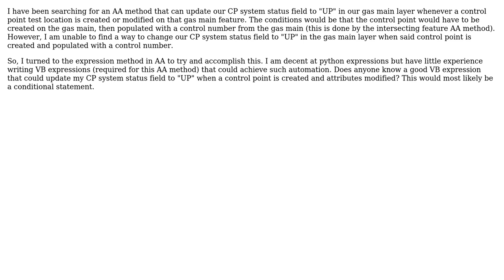GIS: Using Attribute Assistant to update field when value in another layer is updated?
With thanks & praise to God, and with thanks to the many people who have made this project possible! You are responsible for your own actions.